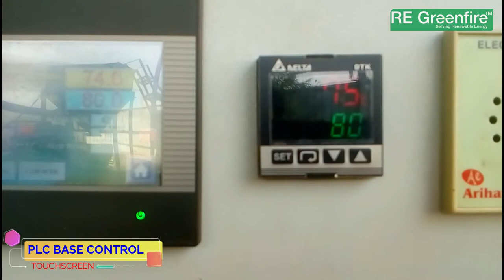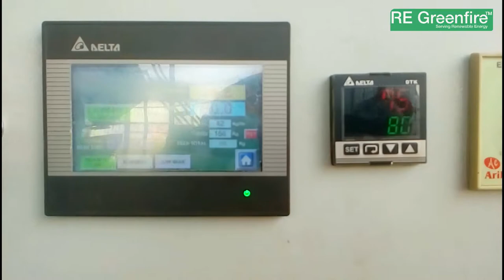◄◄THERMIC HEATER ◄◄4,00,000 KCAL/HR. ◄◄WOOD PELLET BURNER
Renewable Energy
100% Satisfied Clients all over INDIA